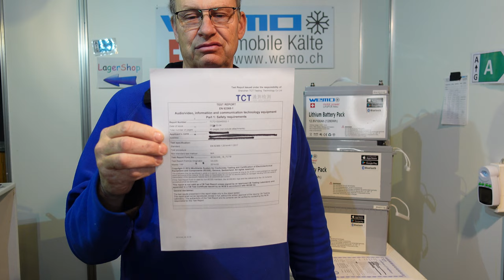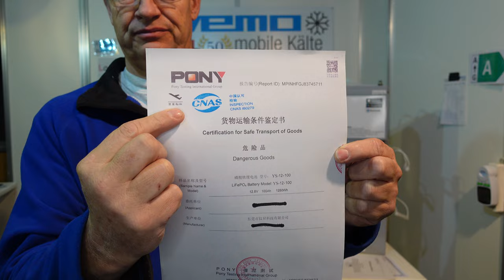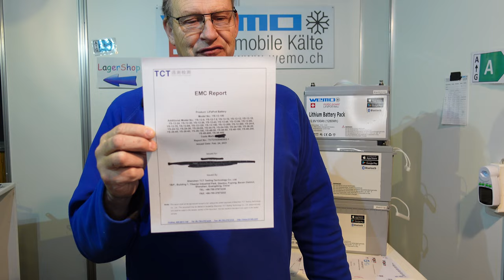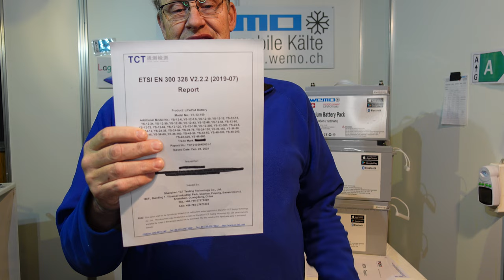Zertifkate von LiFePO4 Batterien EN 50663 EN62479 EN62368-1 E301489-17 EN301489-1 EN30028 UN3480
Zertifikiate, Dokumente, Studierte und Beamte von der Wiege bis zur Bare.

► KATALOGE:
Boot und Caravan Kühlgeräte 12 Volt  24 Volt